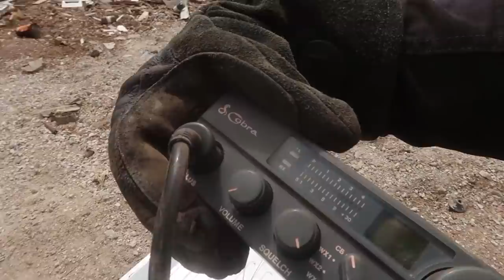Scrapyard Treasure 10: Civil Defense Helmet, 8" Floppy Disk, Conveyor Belt, Flat Belt Pulley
I can be contacted on GAB.com @RinoaSG